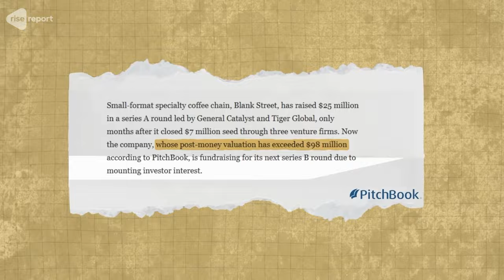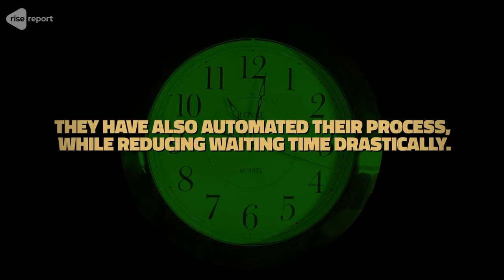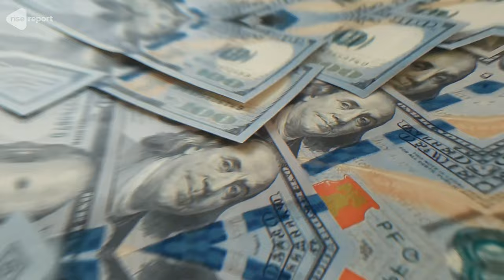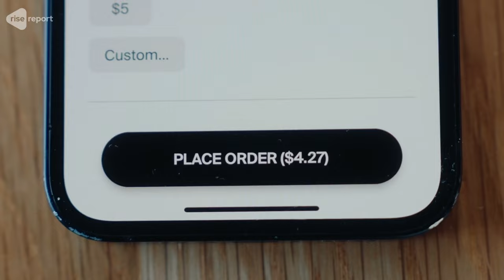The SECRET Behind Blank Street Coffee | 700 coffees a minute!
🔥 The story of Blank Street Coffee. Witness the mind-boggling revelation that powers 700 coffees per minute! Dive into the genius strategy behind Blank Street Coffee's meteoric rise, where innovation meets affordability.

Explore their cutting-edge tech, smart business strategies, and jaw-dropping espresso-making robots that are changing the coffee game. Discover the ultimate blend of quality and convenience that's reshaping the caffeinated landscape. Watch now to unravel the secret that's brewing excellence at 700 cups per minute! ☕🔥